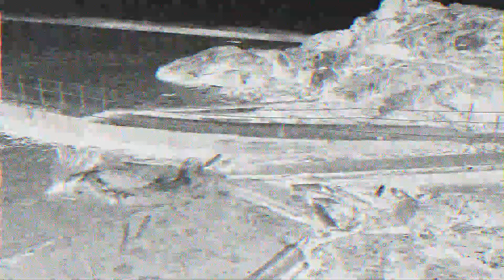For Elephant Seals, Size Does Matter. The Secret Behind Elephant Seals Migration. Animals Facts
Elephant seals are the largest member of the seal family, a class of mammals. There are two species of elephant seals, called according to the hemisphere in which they live. Northern elephant seals are found in the coastal waters around Canada and Mexico, and southern elephant seals are common off the coast of New Zealand, South Africa, and Argentina.

The oldest confirmed fossils of these animals are from the Pliocene Epoch and have been found in New Zealand.

Only the adult male has a large trunk similar to that of an elephant. The male uses it to roar during the mating season.

The coloration of the animal depends on sex, age, and season. It can be rusty, light or dark brown, or gray.

The elephant seal has a large body, short front flippers with fingers, and webbed back flippers. Under the skin is a thick layer of fat that protects the animal in cold environments. Every year, sea elephants molt.

The average life span is 20 to 22 years.